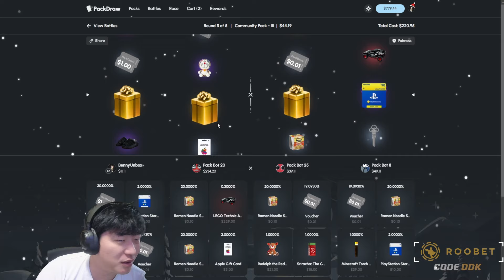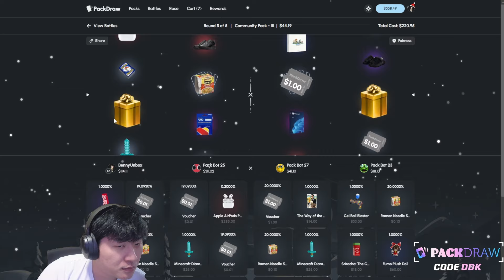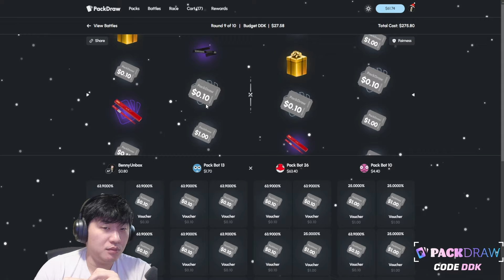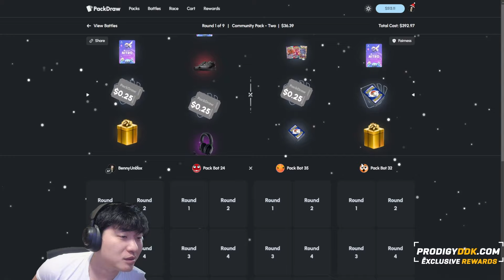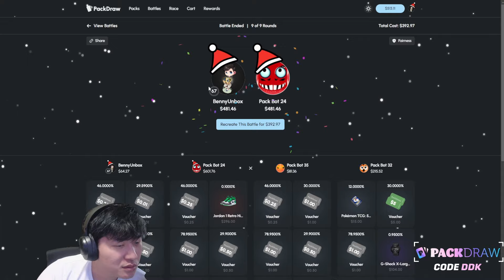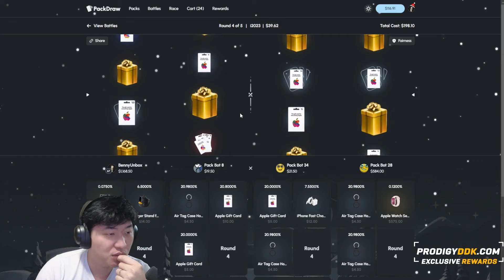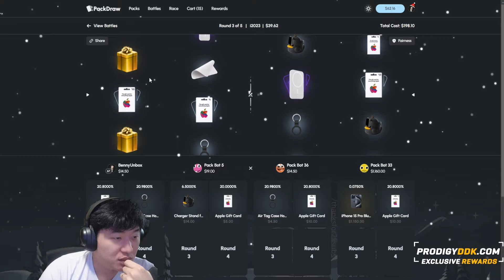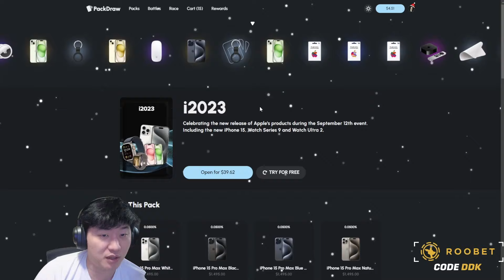Daily iPhones are back?! i2023 keeps giving us golds! CASHOUT!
Kick: benny_live11